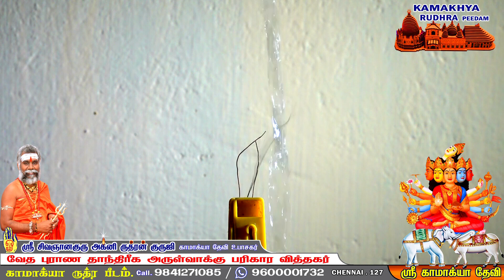துன்ப துயரங்களை போக்கும் அதிசய புல்! சஞ்சீவி புல்! சிவ ரோமம் | benefits of Sanjeevi ver | ருத்ரன்ஜி